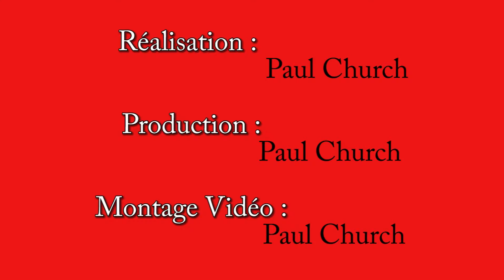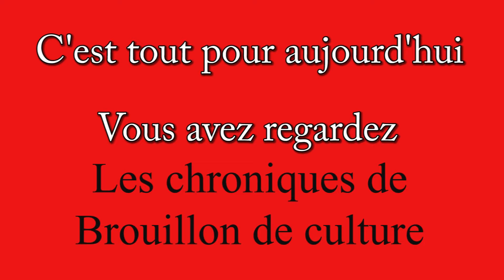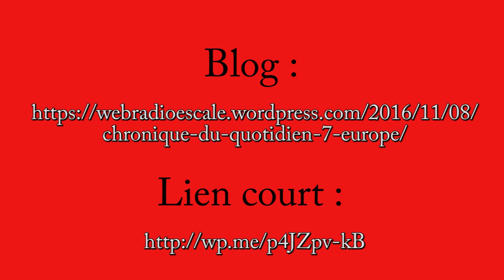Chronique du quotidien 9 : Aubagne au centre du monde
Voici la chronique du quotidien 9 par Rose-marie Palun sur Aubagne. La production, la technique et le montage sont de Paul Church.